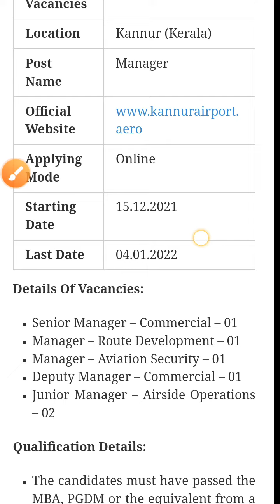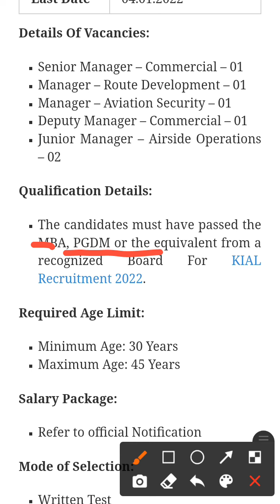Kannur International Airport Limited - KIAL Recruitment 2022 - Last Date 04 January